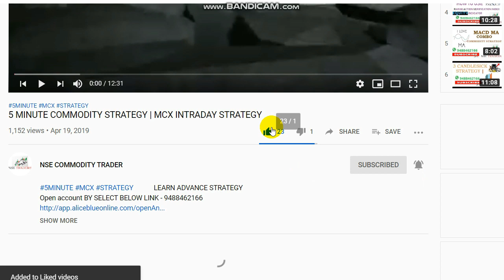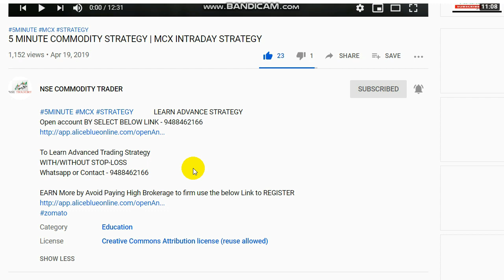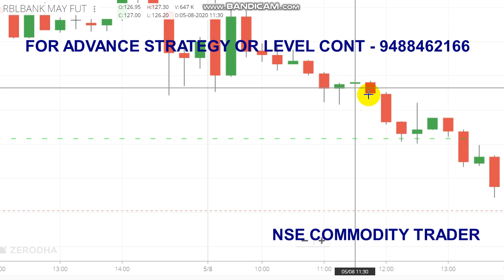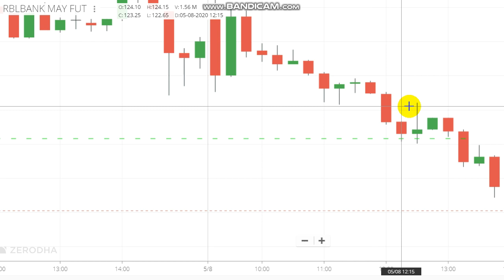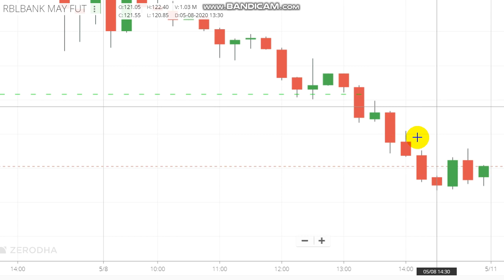How to Trade in RBL Bank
We have the Best Intraday trading STRATEGY to trade in RBL Bank if you want to about the details Whatsapp or Contact